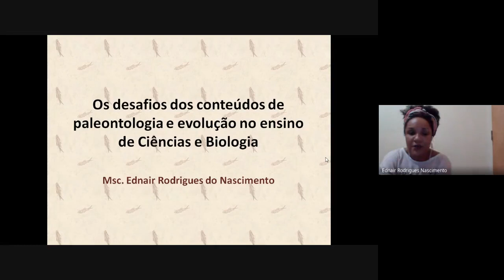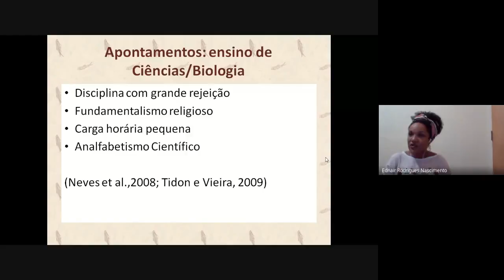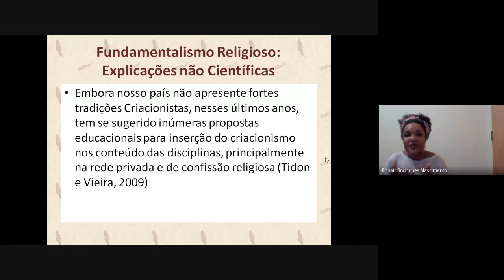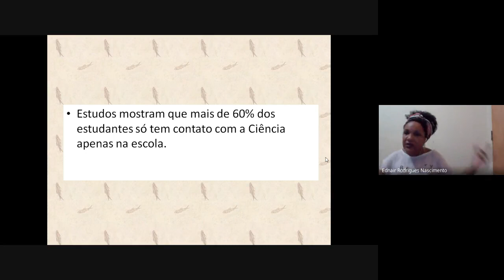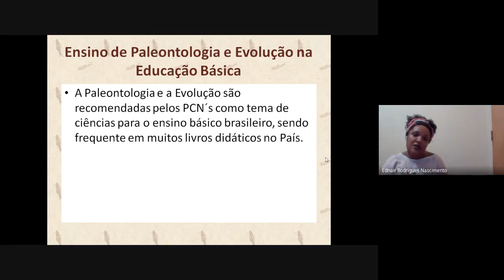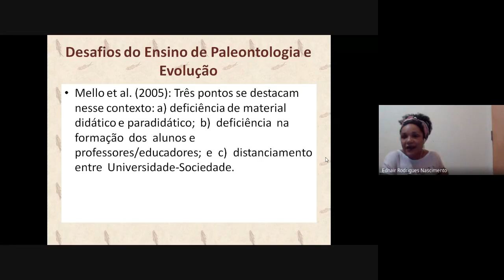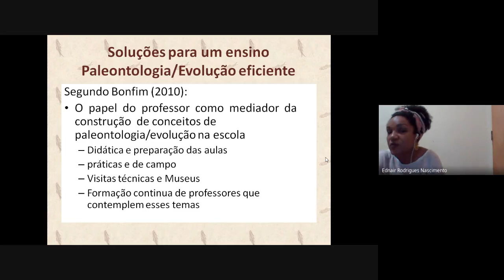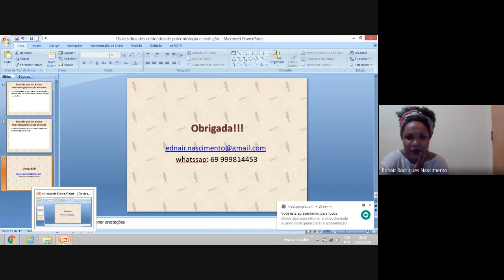Os desafios dos conteúdos de paleontologia e evolução no ensino de Ciências e Biologia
Ministrante: Ma. Ednair Rodrigues do Nascimento
Possui graduação em Licenciatura e Bacharelado em Ciências Biológicas pela Universidade Federal de Rondônia (2004) e mestrado em Geociências na área de concentração em Paleontologia pela Universidade Federal do Rio Grande do Sul (2008). Atualmente é paleontóloga e Diretora do Museu Estadual de Rondônia, professora de ensino superior. Apresenta experiência na formação de professores, Gestão de Pessoas, Patrimônio Cultural, Educação Patrimonial, Paleontologia e Museu.